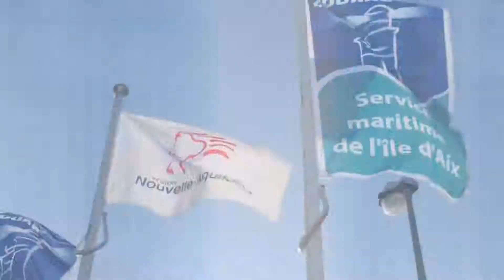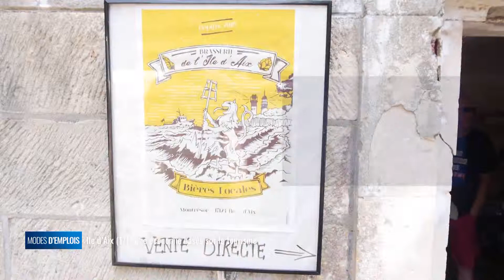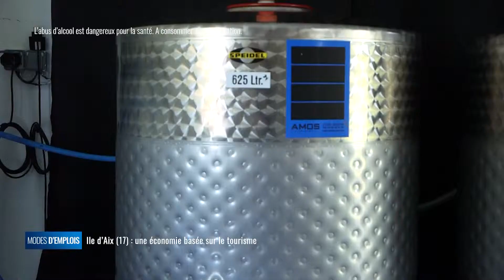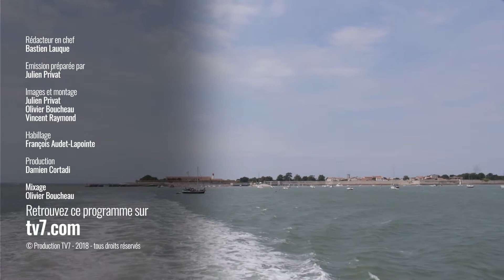TV7 – Modes d’emplois : Ile d’Aix : une économie basée sur le tourisme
Production TV7

Modes d’emplois vous emmène sur l’île d’Aix. Plus petite commune de l’ex Poitou Charentes. L’été, sa population est multipliée par dix, dépassant alors les 2 500 habitants. Cette île vit essentiellement du tourisme avec une soixantaine d’emplois à l’année et plus du double de saisonniers. Vous allez découvrir un site exceptionnel, sans voitures, qui accueille près de 300 000 touristes chaque année.